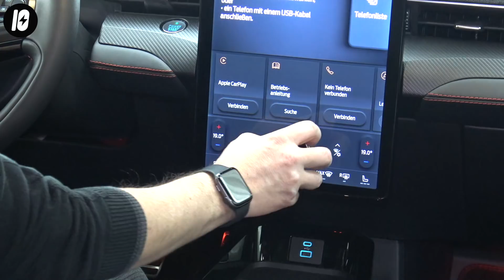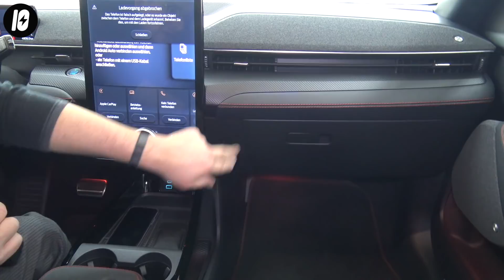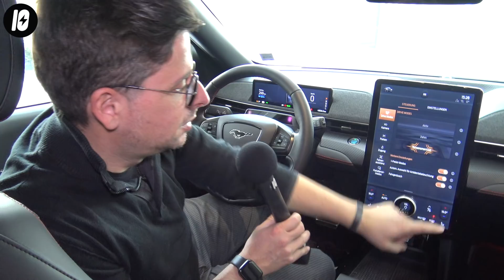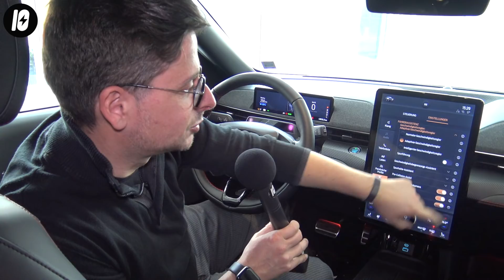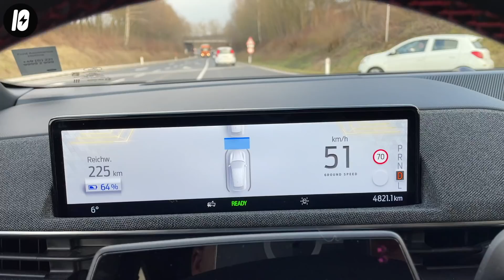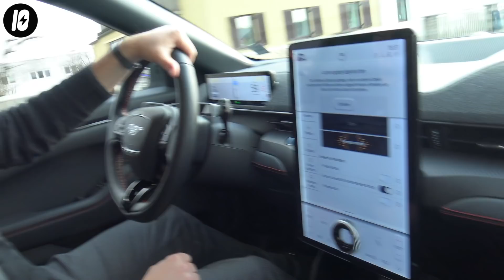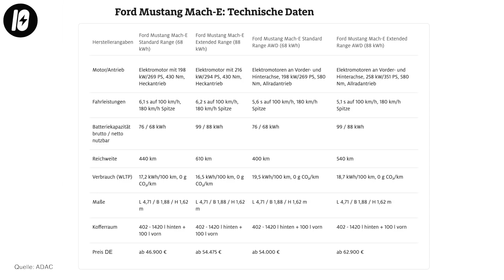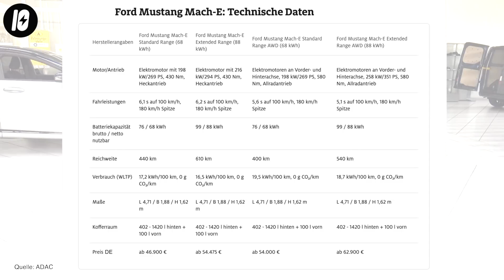Ford MUSTANG Mach-E 🐎 im ECARIO-Kurztest 👉die Besonderheiten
Der erste Mustang, der perfekt für den europäischen Markt passt. Alle Infos inkl. Fahrtest.